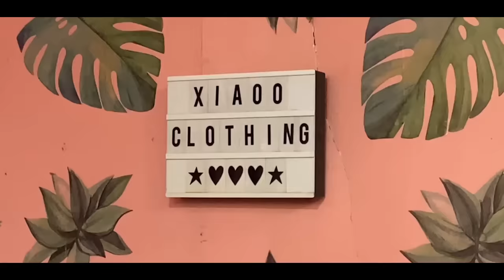VLOG 034 10 000 PESOS WORTH OF CLOTHES PARA KAY TYRONIA BY XIAOOCLOTHING